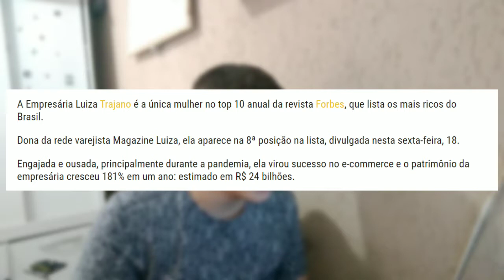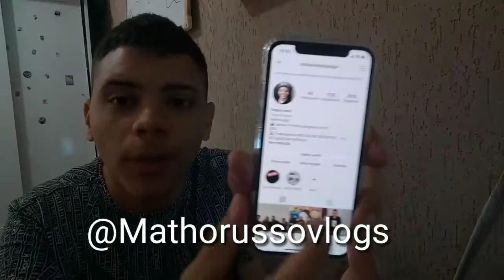COMO É A VIDA DA MULHER MAIS RICA DO BRASIL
A Empresária Luiza Trajano é a única mulher no top 10 anual da revista Forbes, que lista os mais ricos do Brasil.

Dona da rede varejista Magazine Luiza, ela aparece na 8ª posição na lista, divulgada nesta sexta-feira, 18.

Engajada e ousada, principalmente durante a pandemia, ela virou sucesso no e-commerce e o patrimônio da empresária cresceu 181% em um ano: estimado em R$ 24 bilhões.

Essa alta fez Luiza subir 16 posições no ranking, desbancando Miriam Voigt, da multinacional Weg, que era até então a mulher mais rica do Brasil. Em 2019, Trajano ocupava a 24ª colocação na lista.

Em março, enquanto alguns empresários falavam em demitir por causa da pandemia, Luiza doou R$ 10 milhões e pediu “não demitam”.

Em abril, e empresa dela se reinventou e lançou uma plataforma digital para ajudar lojistas e autônomos nas vendas.

Sempre otimista, Luiza Trajano disse na época:

“Minha gente vai passar esse momento! Vamos nos mover, vamos fazer coisas diferentes. Juntos nós somos mais fortes… Nós vamos sair bem disso. Nós já saímos de tantas crises, sei que esta é mais doída, mas nós vamos sair. Nós estamos com você!”, afirmou.